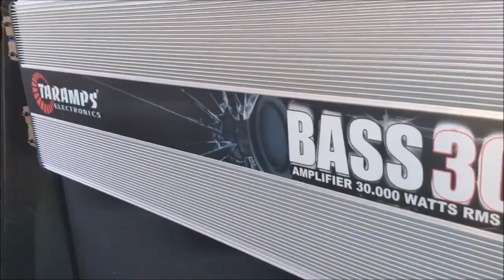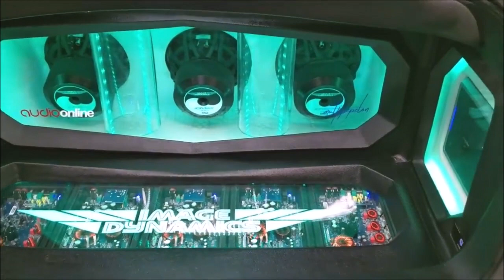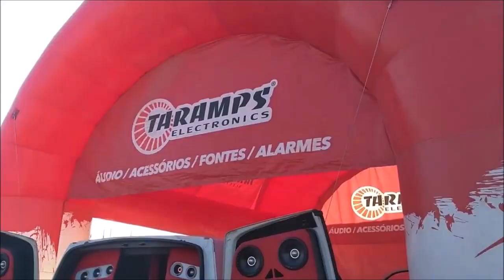Música Locos Por El Car Audio #5 (Sin Copyright)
Les compartimos la Quinta Pista para que la reproduzcan en sus sistemas de Car Audio. Es material sin Derechos de Autor, producida por DJ Yilbert para todos los